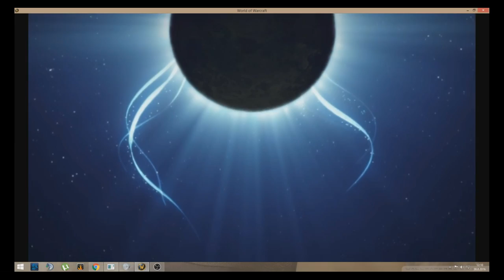World of Warcraft - Legion - Warlock playthrough part 2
Welcome to another let's play video by Projects, join us on our adventures through games. In this video you will join Jänik on his playthrough through the latest World of Warcraft expansion Legion.

In this playlist we will be going through all the mount in World of Warcraft.
Mounts are a much sought after form of transportation in which players ride atop the backs of various more or less exotic beasts (or machinations).
They can be accessed via the Mounts and Pets window. Warlocks, paladins and death knights can learn to summon mounts as a class perk.
The Alliance Worgen have a race skill Running Wild that they will get at level 20. Druids can shape shift into multiple forms that improve their speed.
Mounted travel is almost always faster than walking/running (some vanity mounts such as Sea Turtle provide no speed benefit on the ground).
World of Warcraft: The Burning Crusade introduced flying mounts in select areas, which further increased the maximum possible player movement speed.
World of Warcraft: Cataclysm opened up much of Azeroth to flying mounts.